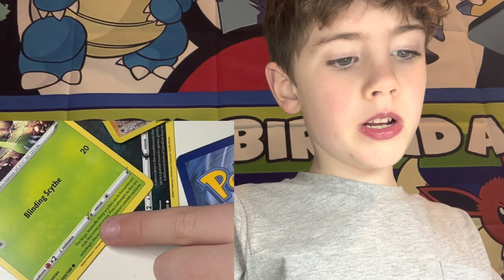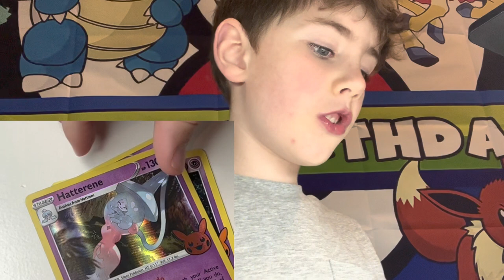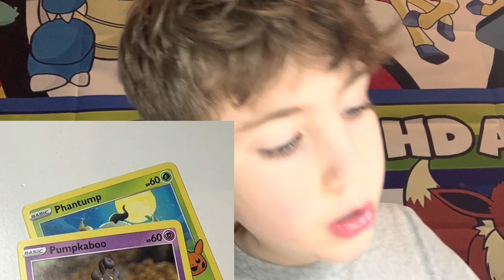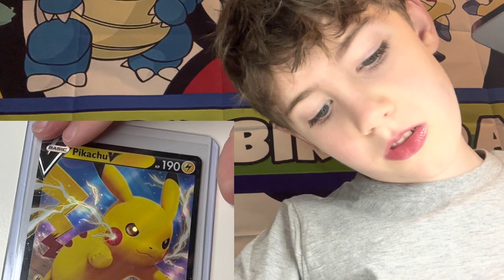youtube video #-4cEuuLv9aw